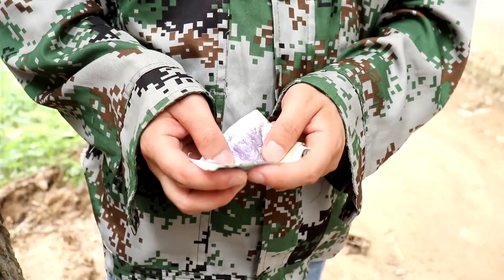闺女每天放学衣服总是很脏，母亲悄悄跟踪看到眼前一幕，吓摊在地【蓬勃剧场儿】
亲情总是最强也最弱的软肋
蓬勃剧场儿 短剧 母亲 我们强调了视频内容的合规性，绝对没有任何不良引导或危险行为。